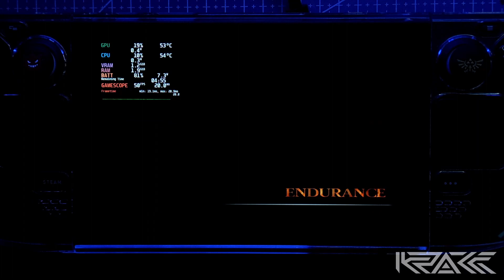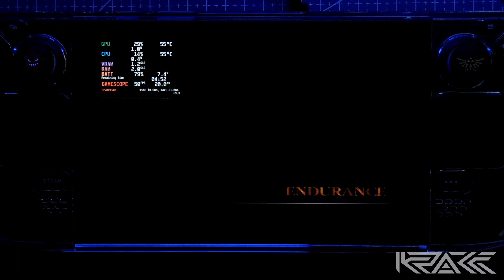STEAM DECK ft. Dynasty Warriors 4